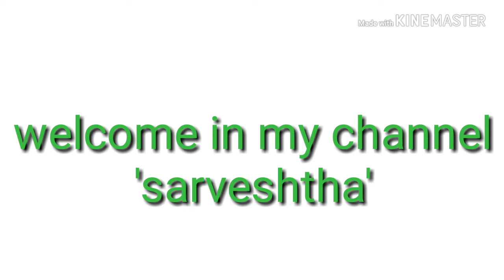मूंगफली का पेड़ा रेसिपी।।healthy peda recipe